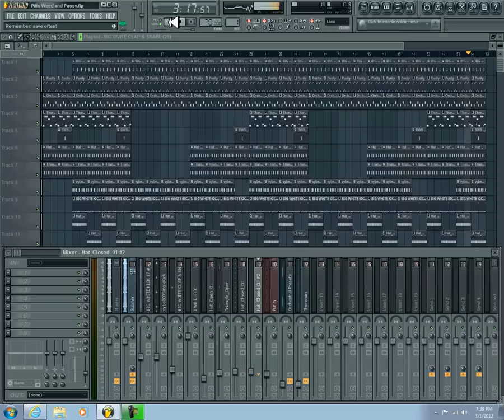Juicy J Pills Weed and Pussy (Reprod by Lildrezy) @LILDREZY22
is is a remake of Juicy J Pills Weed and Pussy (Reprod by Lildrezy)

[hip hop]
[hip hop dance]
[michael jackson]
[lil wayne]
[instrumental beats]
[beats]
[beat box]
[rap beats]
[hip hop dancing]
[justin bieber]
[drake]
[chris brown]
[eminem]
[nicki minaj]
[soulja boy]
[wiz khalifa]
[gangnam style]
[dubstep]
[beat]
[family guy]
[50 cent]
[gucci mane]
[taylor swift]